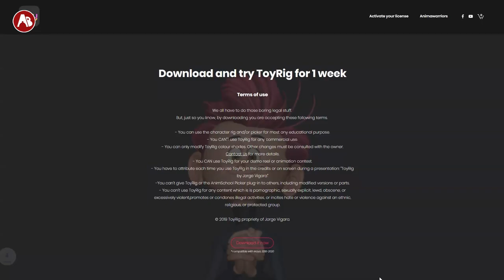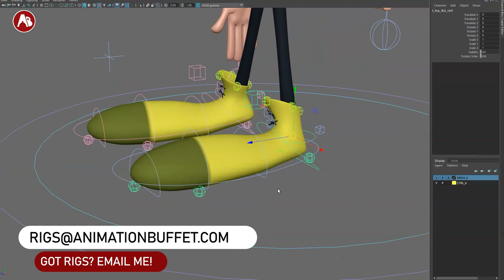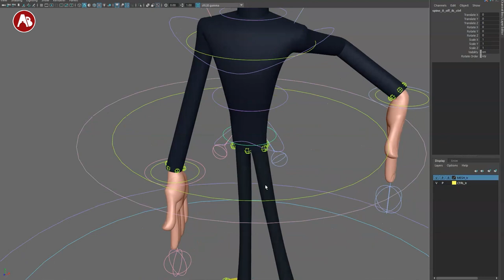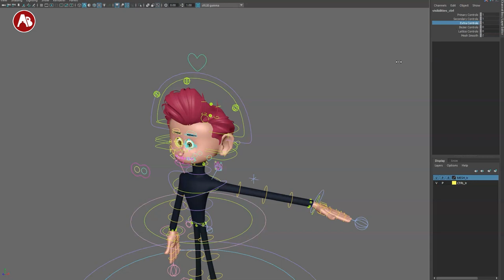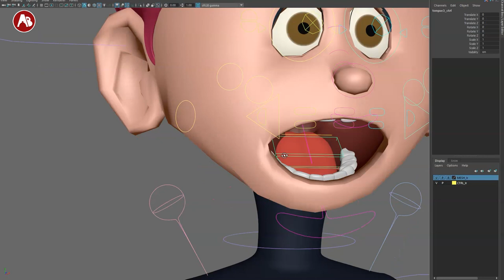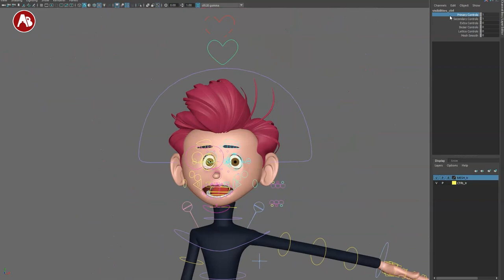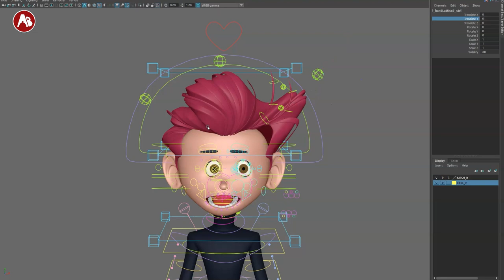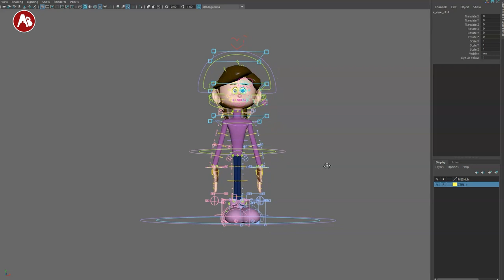ToyRig (Animawarriors) - (paid) Maya Animation Rig - Review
Chapters:
0:00 Intro
0:09 Where to get it
2:54 Overview
26:03 Pose Tests
26:17 Dolly Rig and Final Impressions
27:45 Subscribe!